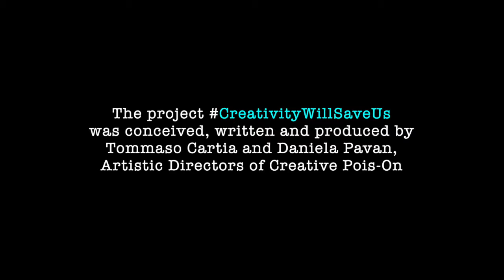Alessandra Salerno for CreativityWillSaveUs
The international Singer-Songwriter & Fashion Designer sends her inspirational message of hope to the global community hit by the COVID-19 pandemic and sings 'Faith Within Your Hands' - her original song, the official soundtrack of CreativityWillSaveUs.

'Faith Within Your Hands' Credits:
Alessandra Salerno/Fabrizio Sotti (Sotti Music BMI)
Alessandra Salerno vocals and harp
Fabrizio Sotti all other instruments
Simone “Keemo” Tonsi drum programming
Produced by Fabrizio Sotti

Recorded at Sotti Studio Nyack, NY by Simone “Keemo” Tonsi
Mixed and Mastered by Vanja Ulepic Oneya in Los Angeles, CA

About

CreativityWillSaveUs is a special project thought, written and produced by Tommaso Cartia and Daniela Pavan, Artistic Directors of Creative Pois-On, where prominent figures from the world of art, culture, and entertainment come together to reflect on the central value that art brings to humanity during the challenging times of the global pandemic emergency. And, in support of the global community of artists who are seeing all of their venues temporarily shutting down to safely prevent the spreading of the Corona Virus.

And on:
Spotify, iHeartRadio, Apple Podcast, Google Podcast, Dezeer, Overcast, Castbox, Radio Public, Breaker, Anchor FM, Podcast addict

The episodes are edited by:
Author, playwright and Creative Pois-On contributor, David James Parr.

Soundtrack - 'Faith Within Your Hands' written and performed by Alessandra Salerno

Artwork by Giada Joys